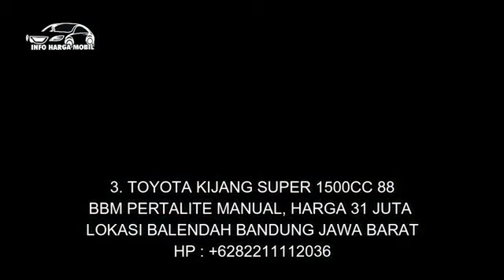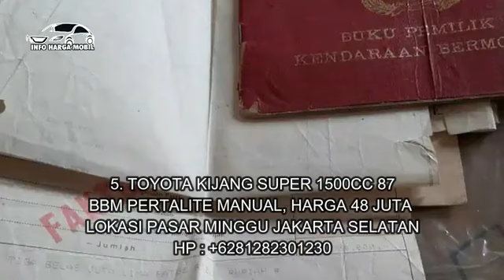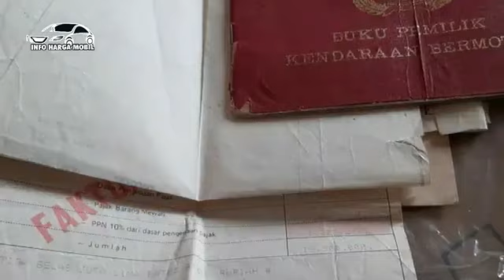Mobil Toyota Kijang Super Murah Banget Harga Termurah Hanya 23 Juta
1. TOYOTA KIJANG SUPER 1500CC 91

2. TOYOTA KIJANG SUPER 1500CC 90

3. TOYOTA KIJANG SUPER 1500CC 88

4. TOYOTA KIJANG SUPER 1500CC 96

5. TOYOTA KIJANG SUPER 1500CC 87